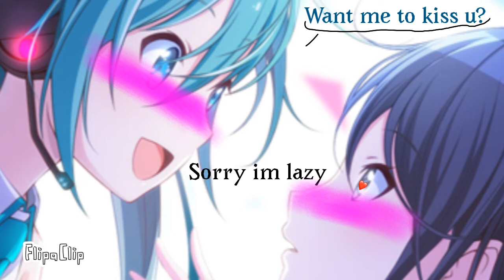Espeon x Umbreon [Lazy] (for esbreon fans)